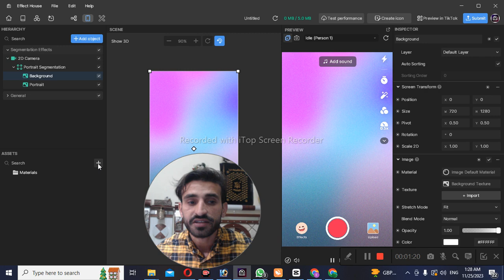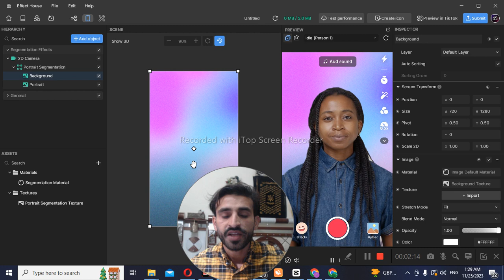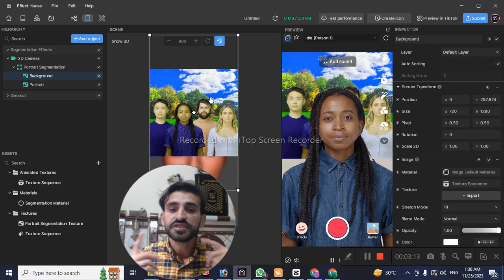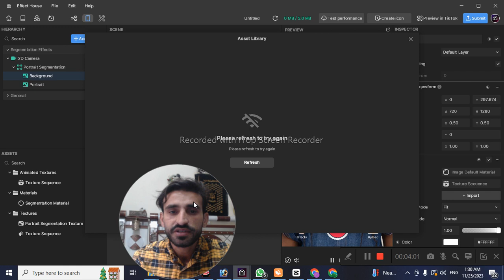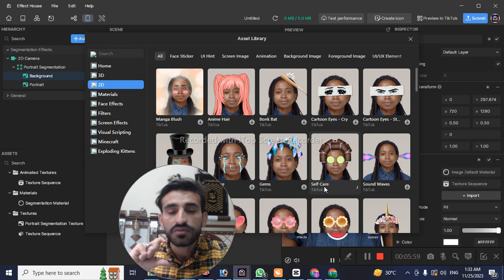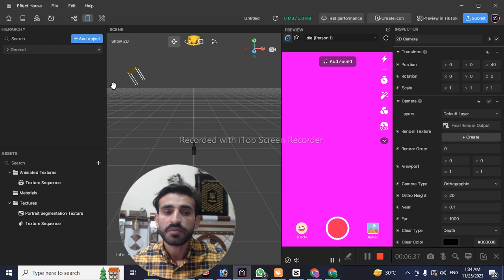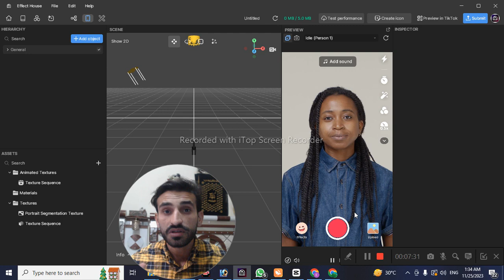How To Create Image Effects || tiktok effect house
Relative Keywords

tiktok effect kaise banaye
how to create effect on effect house
tiktok effects
tiktok effect house tutorial in urdu
create effect house tiktok
how to make tiktok effect and earn money
tiktok effect creator house
create effect on tiktok
how to create effects on tiktok
tiktok effect banane ka tarika
effect house tiktok شرح
tiktok house effect
tiktok effect house tutorial urdu
create tiktok effects win rewards
tiktok effect creator rewards
how to make tiktok effects on mobile
effect house tiktok tutorial
tiktok effect house how to use
how to make effect on tiktok
how to make tiktok effect
how to make tiktok effect house
how to create tiktok effect
how to use tiktok effect house
how to use effect house tiktok
tiktok effect house download for android
effect creator tiktok
how to earn money from tiktok effect house
tiktok par effect create kaise kare
how to create tiktok effects 2024
effect house
tiktok effect creator
tiktok effect house earn money
effect house tutorial
how to create tiktok effects
how to create effect on tiktok
tiktok effect house tutorial
effect house tiktok
hindi tutorial effects house
tutorial
urdu
hindi tutorial